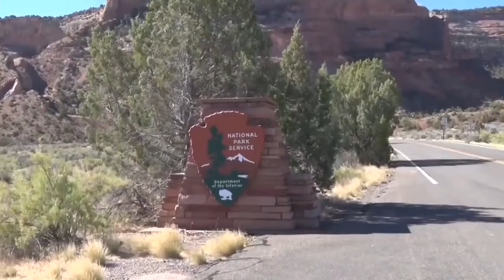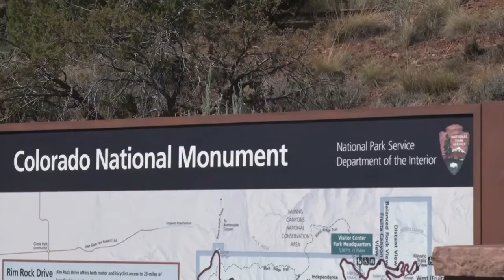Gardner’s Great American Outdoors Act Will Create Thousands of Jobs in Colorado